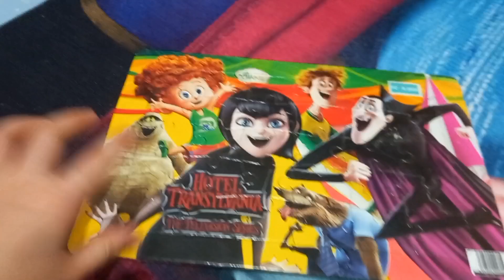a day in the life of mehrsa | cute kids | kids videos | kids playing with toys | kids playing games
Here you can see the daily vlogs of my little daughter Mehrsa's dailylife. Here we provide vlog, mom vlogs and videos of a day in the life of Mehrsa for you with the following topics: